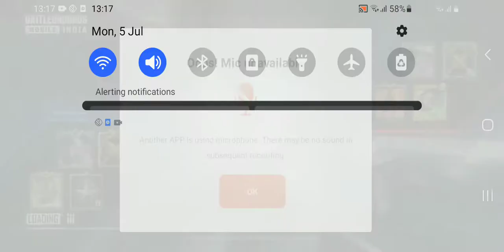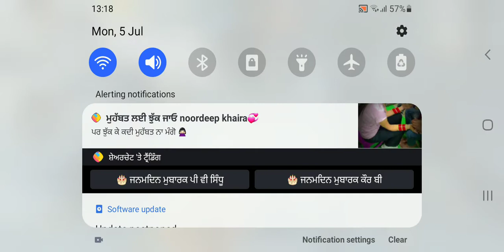I'm playing bgmi op level gameplay